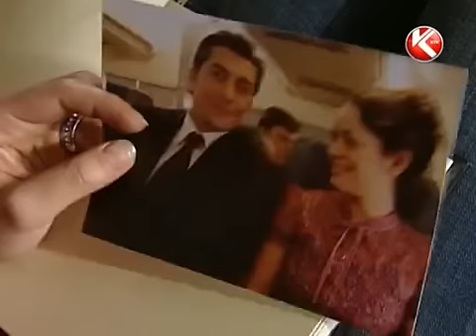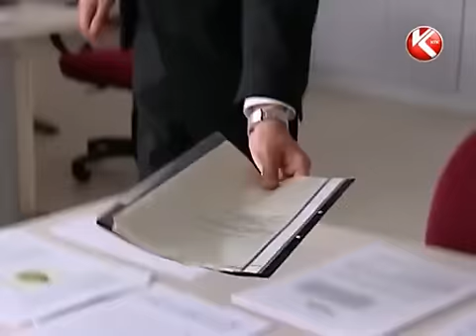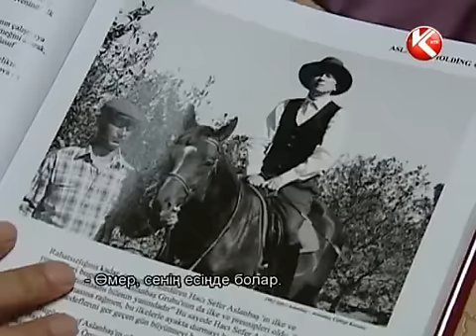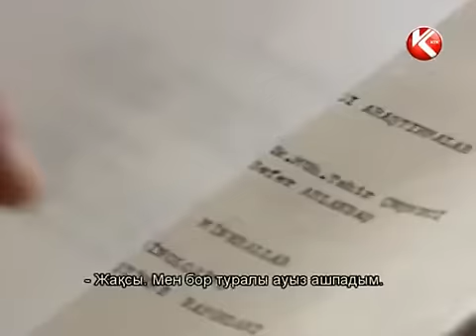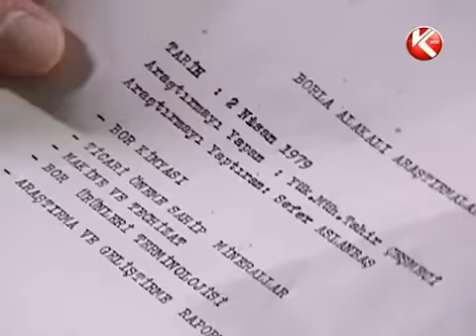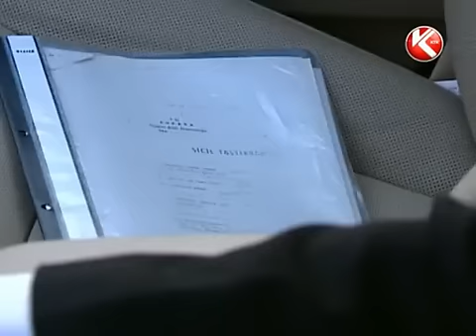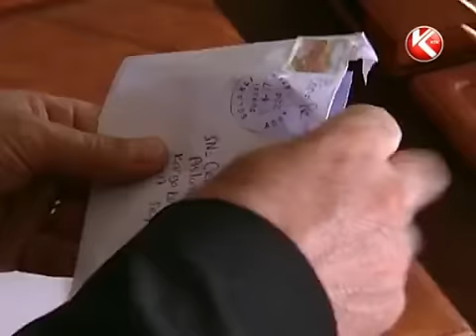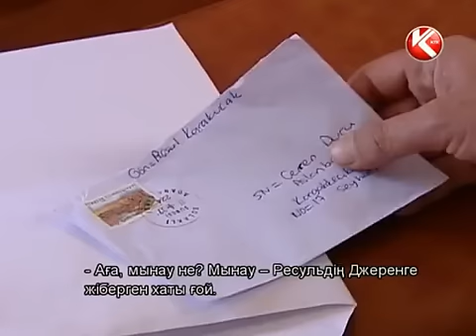Принцесса хлопковых - серии 68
Турецкий сериал Принцесса хлопковых с русским дубляжем

Асланбашлар — одна из самых богатых семей Аданы. Асланбашлар, владелец обширных хлопковых полей, — четыре брата, чьи отцы умерли. Омер Асланбаш, второй ребенок в семье, однажды встречает Церен по прозвищу Белый мак и влюбляется в нее.
С этого дня нет конца секретам, счетам с проблемами и лжи. Как вы думаете, кто побеждает в битве между силой и любовью?

турецкий сериал
принцесса хлопковых